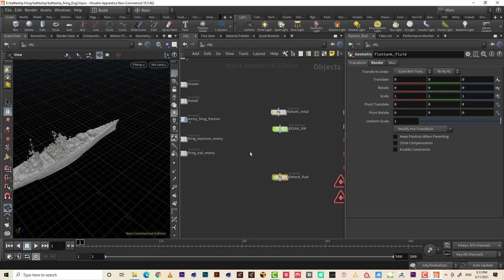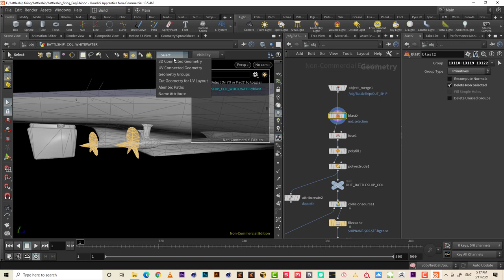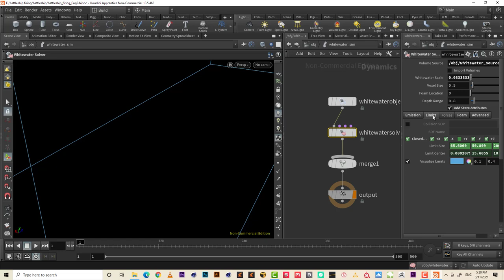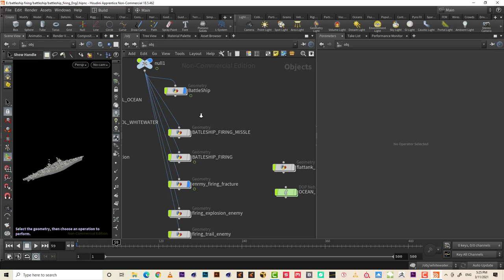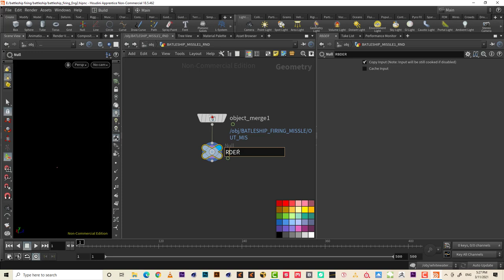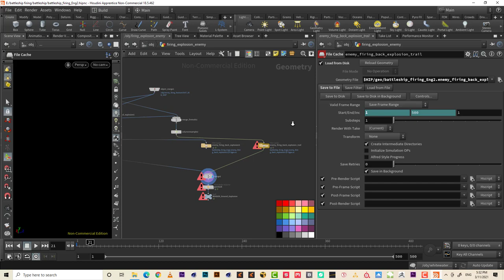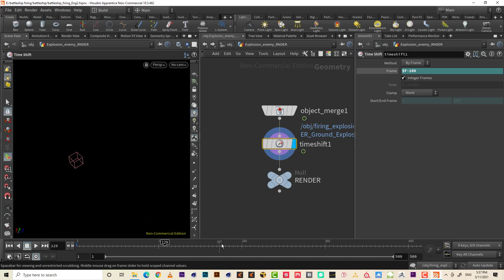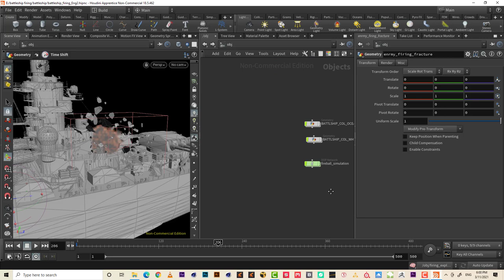117 Ocean extend P17 | Battleship Firing at Ocean in Houdini Ocean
download the course in gumroad
Price: 19 USD
Time duration: 7.5 Hours
20 Lessons